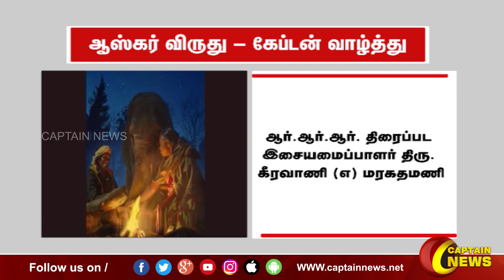ஆஸ்கர் விருது - கேப்டன் வாழ்த்து.